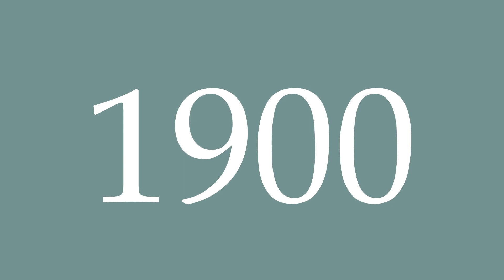How to Pronounce ''1900'' Correctly in French